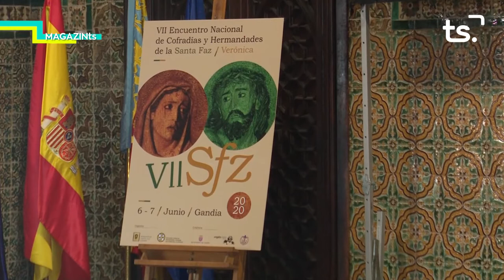MAGAZIN TS DIMARTS-SANTA FAZ + JAVIER MOLINA (ESIC) - 2022 03 29